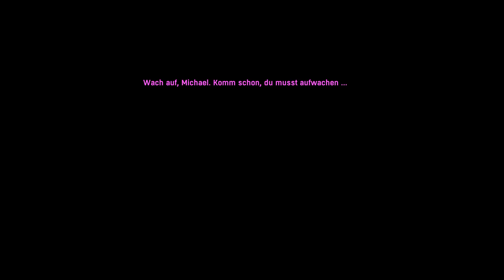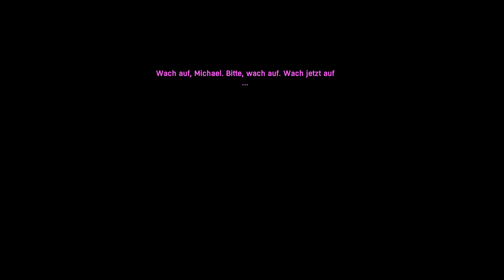let's play DEAD SYNCHRONICITY ♦ #01 ♦ Erwacht in einer fremden Welt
YOLANDI zockt... DEAD SYNCHRONICITY: TOMORROW COMES TODAY

Über DEAD SYNCHRONICITY: TOMORROW COMES TODAY...
♦ Entwickler: Fictiorama Studios
♦ Publisher: Daedalic Entertainment
♦ Plattformen: Windows, Mac OS, Linux, Steam OS
♦ Release: 10. Apr. 2015
♦ Genre: Abenteuer, Indie
♦ Modus: Singleplayer